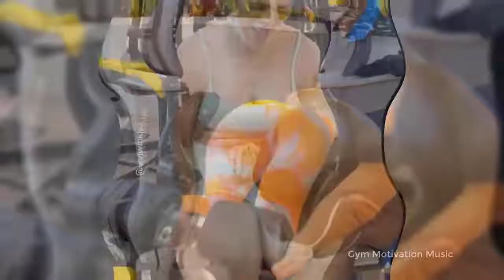Vivi Winkler VS Helena Petra VS Thaissa Fit 2021 🔥 2021 年最佳电子和陷阱锻炼音乐组合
- Vivi Winkler VS Helena Petra VS Thaissa Fit 2021 🔥 Best Workout Music Mix 2021 🔥 Gym Motivation Music 2021 🔥 EDM And Future Bass Remix 2021  🔥 Rap And Future Bass Remix 2021 🔥 Gym Motivation Music 2021🔥 Female Fitness Motivation 🔥

 - I am a person with a disability. All your support, no matter how small, is also a motivation for me to develop my channel better. Sincerely thank!

▶️Follow: Caitlin R.

 Anllela_sagra, Cass Martin, Natasha Aughey, Narmin Assria, Emma Hartley,  ashleigh_jordan, ROBERTA ZUNIGA, STEPHANIE SANZO, Eva Andressa, Deniz SAYPINAR, Brooke Ence,  Alejandra Gil "Camilita",valeria_orsini, Dolly Castro, Ashley Ka